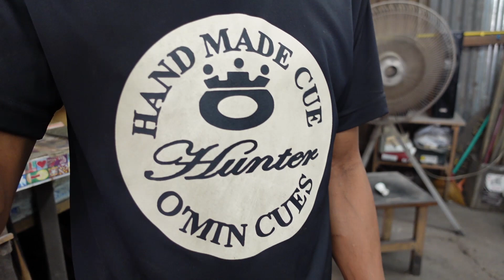นู๋เจล พาคุยกับพี่ขึม O'min Cues กับวิธีทำแลคเกอร์ด้ามไม้คิว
"คุยกับนู๋(เจล)หน่อยนะ" ตามหาคำตอบเรื่องราวเกี่ยวกับสนุกเกอร์ กับคำถามที่หลายคนสงสัย น้องเจล สระบุรี รับหน้าที่พิธีกร พาไปทำความรู้จักกับ "พี่ขึม" ช่างทำไม้คิว กระบี่มือหนึ่งแห่ง O'min Cues เรื่องการทำแลคเกอร์ด้ามไม้คิว มีทั้งหมด 3 แบบ แบบลงออยธรรมชาติ , แบบพ่นแลคเกอร์เงา และแบบแลคเกอร์ประคบ ซึ่งวิธีการทำที่แตกต่าง นอกจากความสวยงามแล้ว ยังมีผลต่อการสัมผัส สำหรับบางคนที่มีปัญหาเรื่องเหงื่อออกที่มือ เลือกได้ตามสไตล์